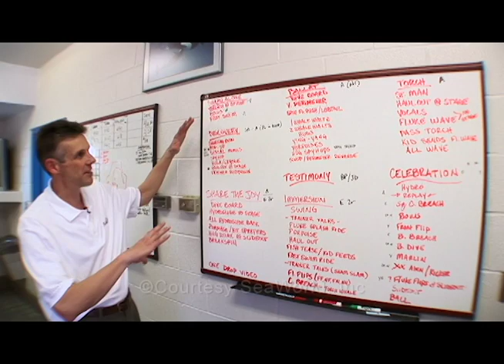Sea World Documentary [JO]